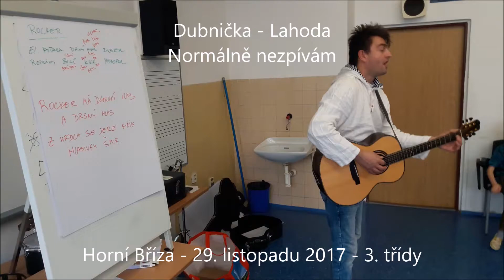Rocker Horní Bříza 29 listopadu 2017 3 třídy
Rocker

Rocker má dlouhý vlas
a drsný hlas.
Z hrdla se dere křik.
Hlasivky šmik!

Horní Bříza - 29. listopadu 2017 - 3. třídy